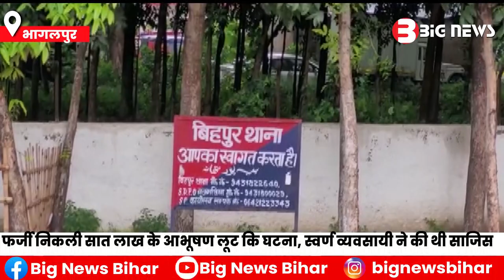फर्जी निकली बिहपुर में सात लाख के आभूषण लूट कि घटना, स्वर्ण व्यवसायी ने की थी साजिस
1.Bhagalpur News
2.bihar news live
3.Bihar News
4.bihar news today
5.bihar news today live
6.bihar news aaj tak
7.bihar news channel